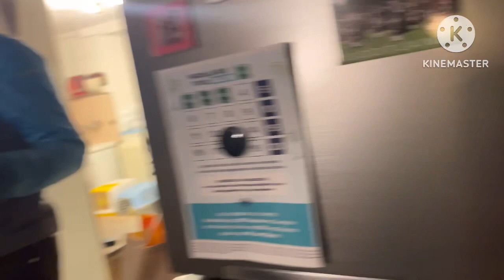Boro(Indian) and Italian Hindu temple wedding(haba)25/02/2023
@2000haina corsico#Milan#Italy#rowta#udalguri#Assam#India❤️❤️❤️❤️